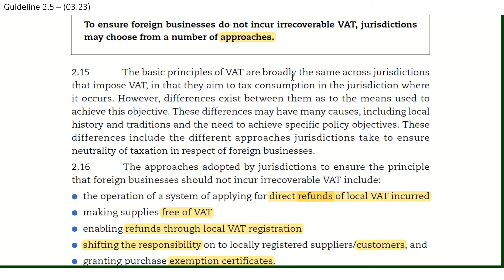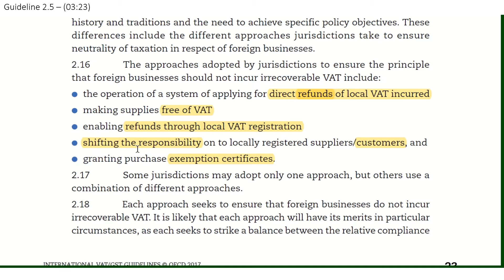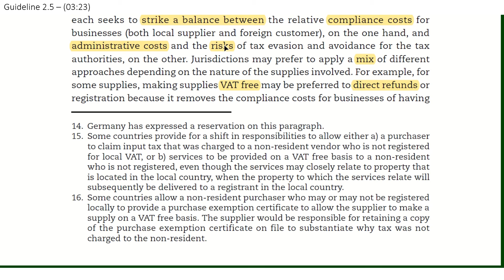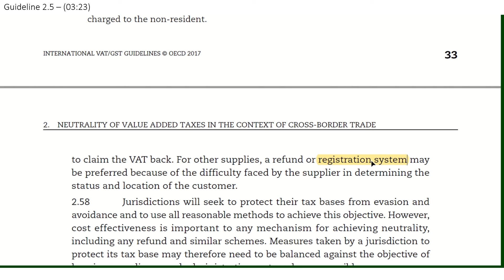8. Brief walkthrough of OECD International VAT Guidelines - Chapter 2, Guideline 2.5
8. Brief walkthrough of OECD International VAT Guidelines - Chapter 2, Guideline 2.5